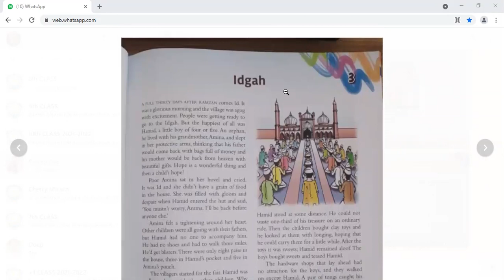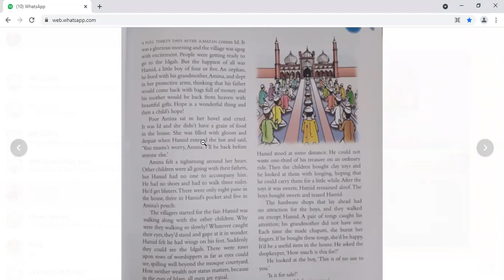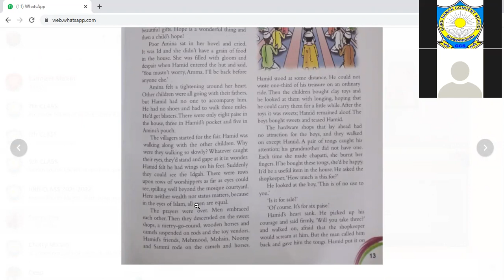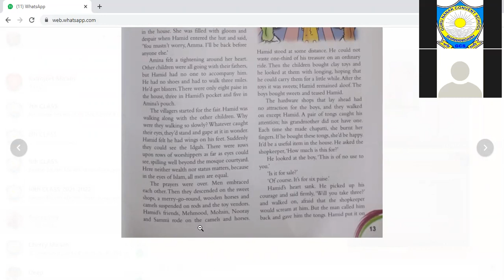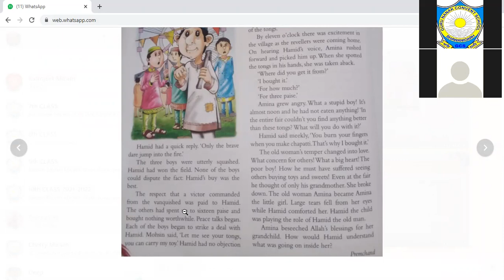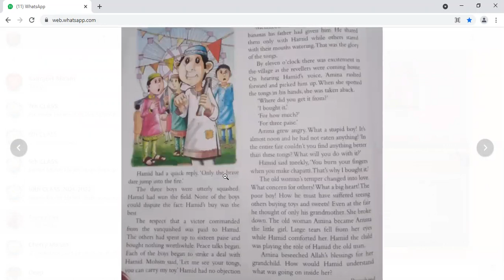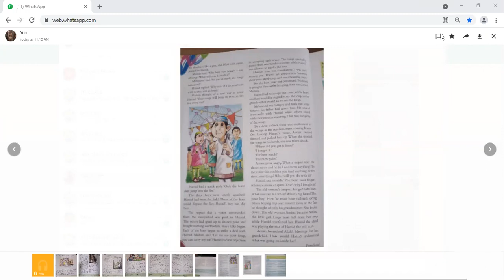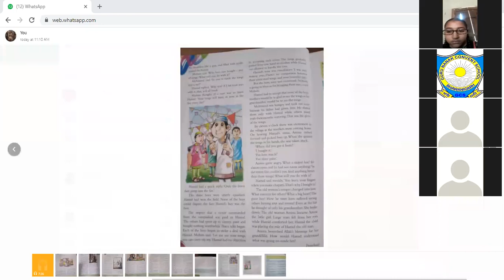CLASS 8TH SUBJECT ENGLISH TOPICS IDGAH